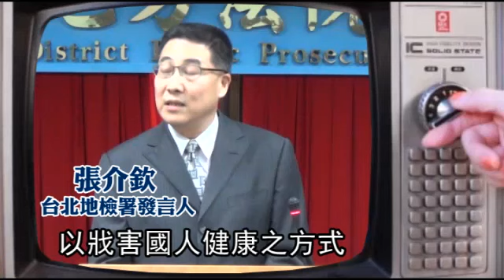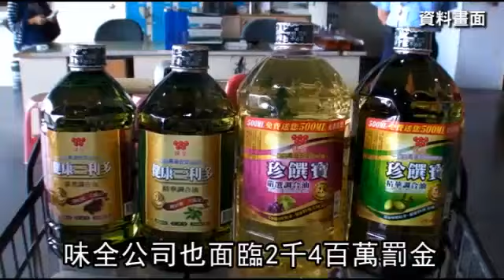味全黑心油 大賺1.5億 魏應充起訴--蘋果日報 20141022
【綜合報導】台北地檢署偵辦味全混油案近一年，昨認定味全前董座魏應充為壓低成本，指示購買大統長基混摻銅葉綠素染色的劣質油，以及恐引起心血管疾病的棕櫚油，分別包裝成二十一項純橄欖油、調合油販售，大賺黑心錢一億五千多萬元。檢察官痛批魏應充貪婪，依詐欺、《食品安全衛生管理法》等罪起訴魏等十三人，魏三次犯行最重可判刑十五年，味全公司也將面臨兩千四百萬元罰金。

味全黑心油 大賺1.5億
魏應充起訴

以戕害國人健康之方式
來換取不義之財
犯罪情節重大
所生危害甚鉅
犯後又矢口否認犯行
卸責於部屬
毫無悔改之意
犯後態度不佳
建請量處法定最重之刑

高太太
你在看新聞啊

對啊
那個黑心的魏應充
昨天終於被起訴了
真是大快人心

哪一個案件啊

去年的假油案啊
味全前董事長魏應充
為了壓低成本
7年前開始
向大統長基購入
混摻銅葉綠素的低劣油品
和棕櫚油
包裝成21項油品販售
大賺黑心錢1億5千多萬耶
就連主管驗收發現
大統油品的脂肪酸異常
他卻說要以成本為考量
要求修改放寬驗收規格
讓劣質混油順利驗收

他真的很沒有良心耶

而且他為了避免結晶和沉澱被看出
還換包裝
就連事情爆發後
味全還用不實的檢驗報告
宣稱沒有問題
甚至還想捐錢換緩起訴

真的很過分耶

檢方昨天就將魏應充共13人起訴
味全公司也面臨2千4百萬罰金

唉
他們真的超貪婪的
希望法官能重判他們